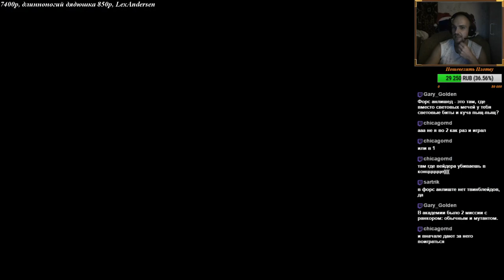SW: KotOR 4 - Спасение Бастилы